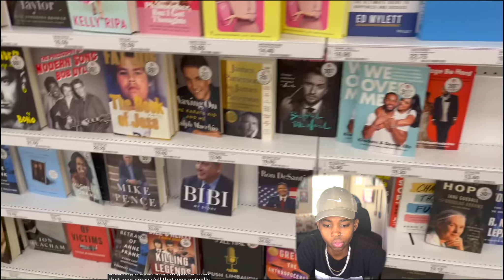THE STURNIOLO TRIPLETS AND LARRAY ARE TRAPPED INSIDE A CAR FOR 24 HOURS | REACTION